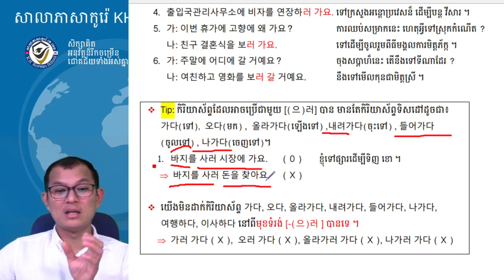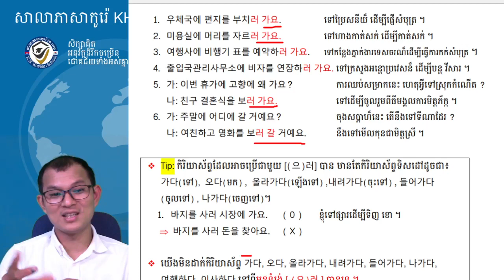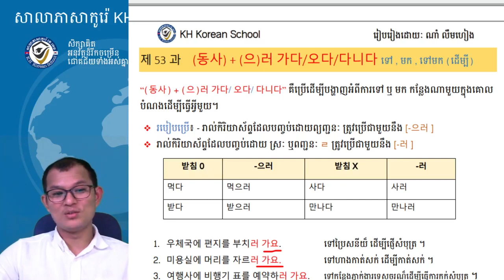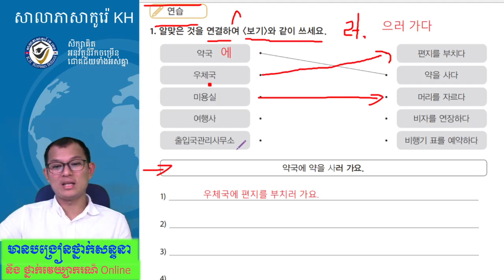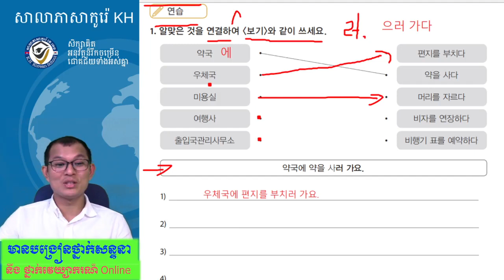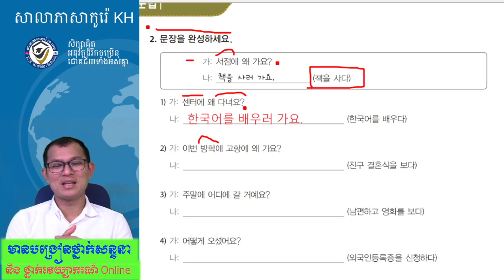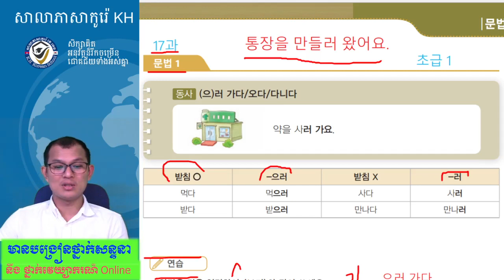រៀនភាសាកូរ៉េ សន្ទនាភាសាកូរ៉េខ្លីៗ វេយ្យាករណ៍ភាសាកូរ៉េ 한국어 문법 사회통합 프로그램